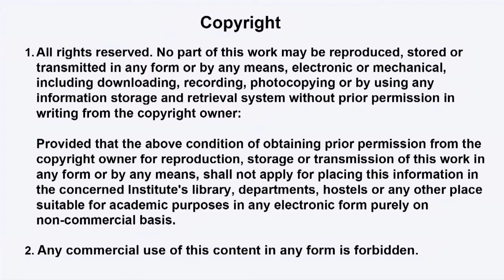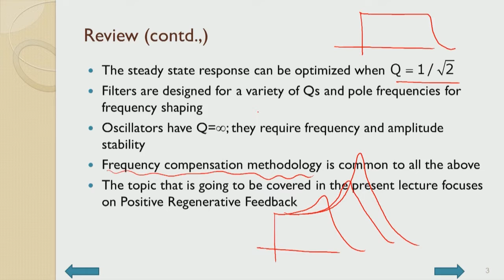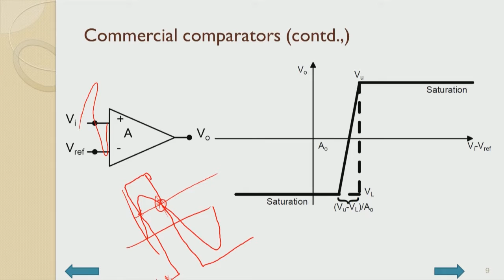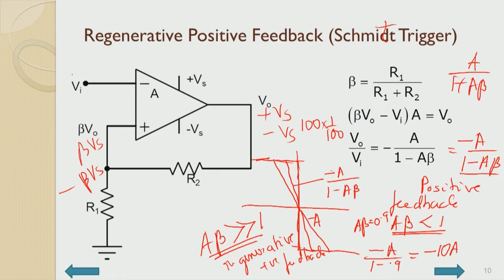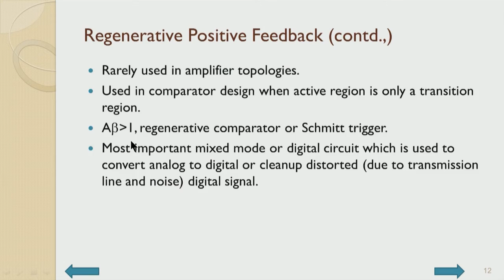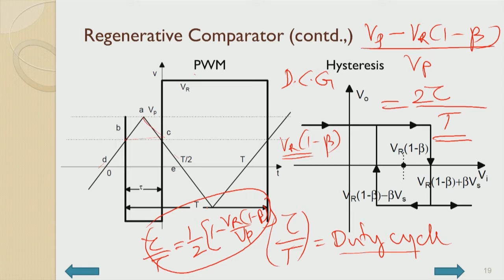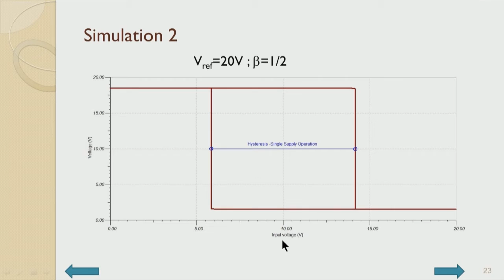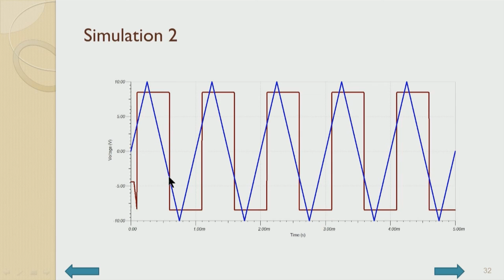Regenerative Comparators and Non-Sinusoidal Oscillators